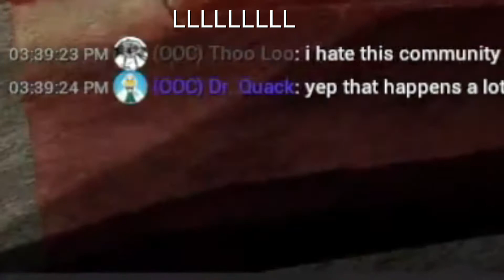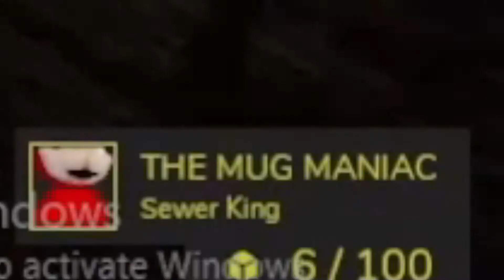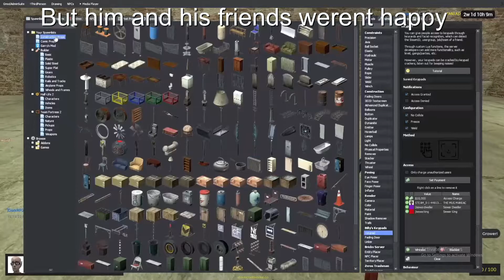Gmod DarkRP Funny Moments